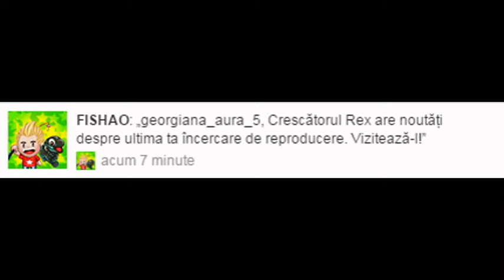ZEBRA PLECO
O noua specie in curtea casei mele :D